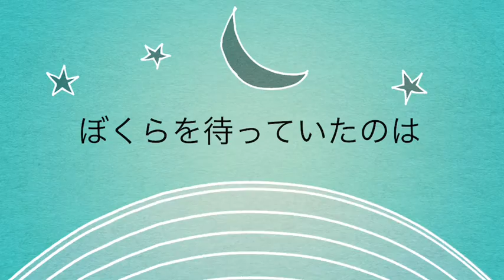勢水丸熊野灘観測航海2018/7/3-6 台風による高波による無念の中止